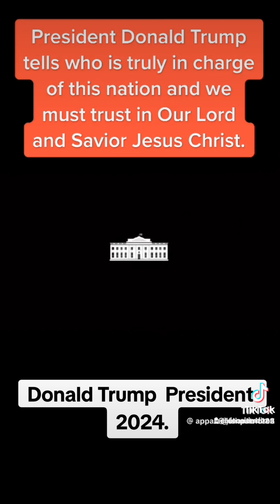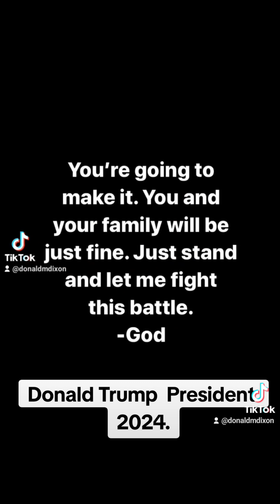This is the. Main reason I voked for donladtrump 2024